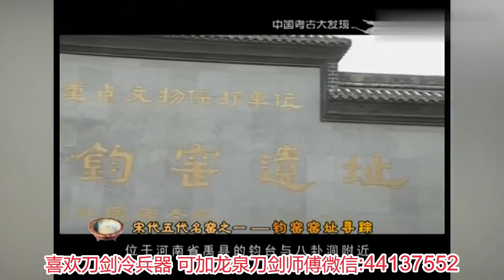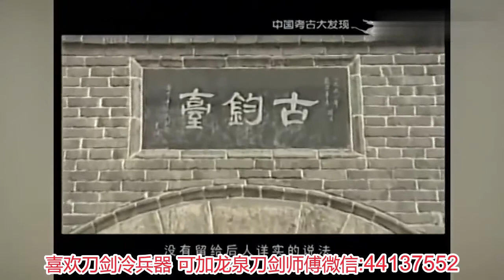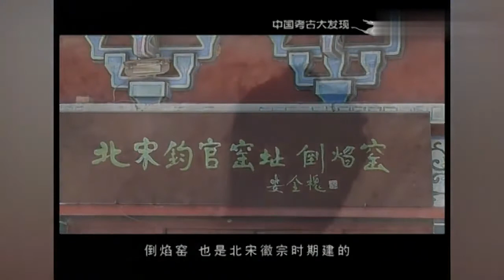宋代瓷器繁华，不仅继承唐朝瓷器的特色，还形成自身独特风格